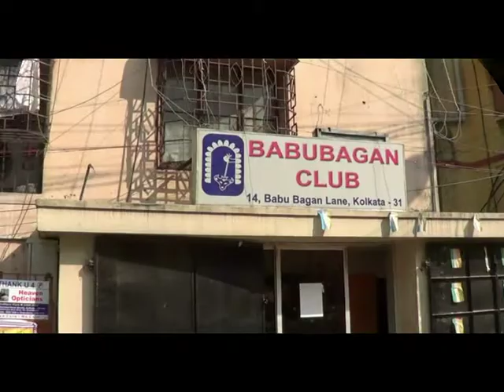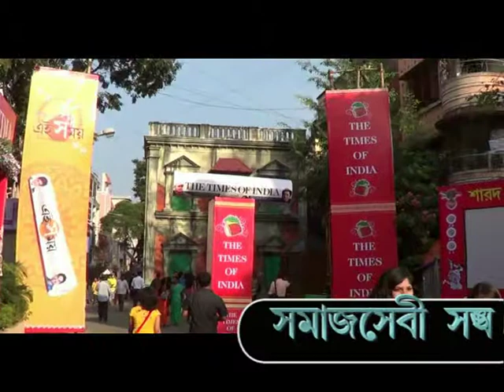Durga Puja 2012 (Part-II)